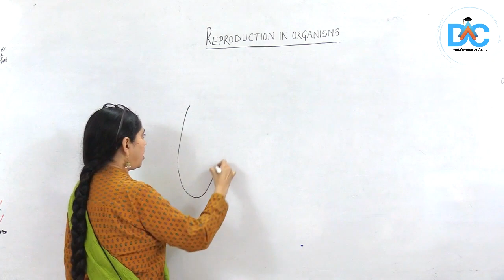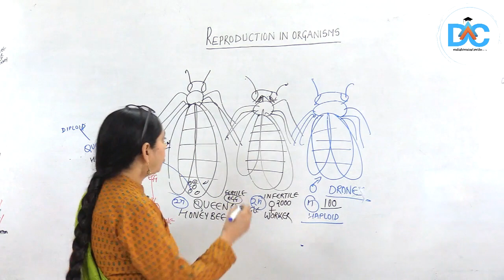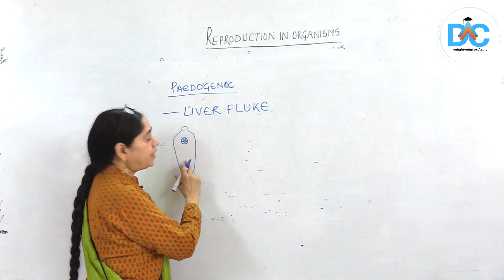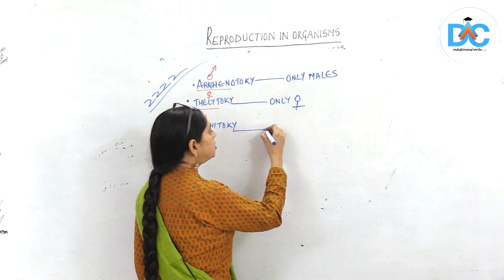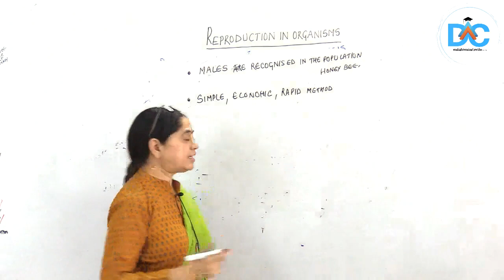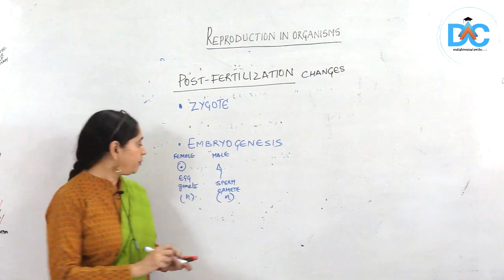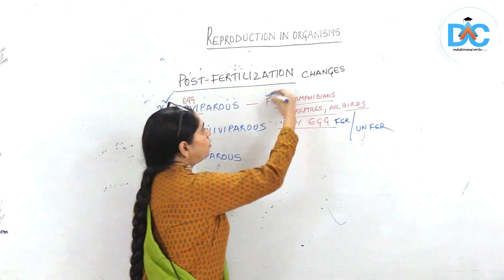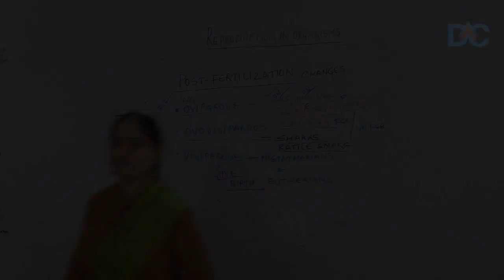Day 22 |L42- Online classes for Class 12 (Boards+Competitive)| Bio- Reproduction-Embryogenesis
04/05/2020:        4:00-4:45 PM : CHEMISTRY     | 5:00-5:45 PM: PHYSICS
05/05/2020:        4:00-4:45 PM : BIOLOGY          | 5:00-5:45 PM: MATHS
06/05/2020:        4:00-4:45 PM : CHEMISTRY     | 5:00-5:45 PM: PHYSICS
07/05/2020:        4:00-4:45 PM : BIOLOGY          | 5:00-5:45 PM: MATHS
08/05/2020:        4:00-4:45 PM : CHEMISTRY     | 5:00-5:45 PM: PHYSICS
09/05/2020: Holiday

07/05/2020:      4:00 PM - INTRODUCTORY CLASS BY DR.AMINA
9/05/2020:        4:00 PM - CHEMISTRY CLASS 1

04/05/2020:        5:00-5:45 PM : Mathematics
05/05/2020:        5:00-5:45 PM : Physics
06/05/2020:        5:00-5:45 PM : Biology
07/05/2020:         5:00-5:45 PM : Mathematics
08/05/2020:         5:00-5:45 PM :Chemistry
09/05/2020:         5:00-5:45 PM : Physics
10/05/2020:         Holiday

*This week's NEET-IITJEE Crash Course schedule*

05/05/2020:       Basic Concept Of Chemistry  P1
07/05/2020:       Cell Division & Cell Cycle P1 + Discussion of Test Transport in Plants
09/05/2020:       Basic Concept Of Chemistry  P2 + Discussion of Test Chemical Classification

Dr. Amina's Competitive Classes if the leading name in medical and engineering entrance examinations in central India. 1000s of our students have cracked prestigious national and state-level examinations with a stellar record of students getting 95+ in CBSE board examinations.

As a sign of solidarity with students to fight the COVID19 (coronavirus disease) this a completely free of cost crash course for NEET and IITJEE which will equip you with all the necessities to score exceptionally well in these examinations!

Let us all unite to fight this global pandemic!